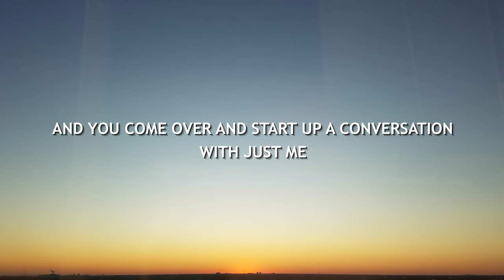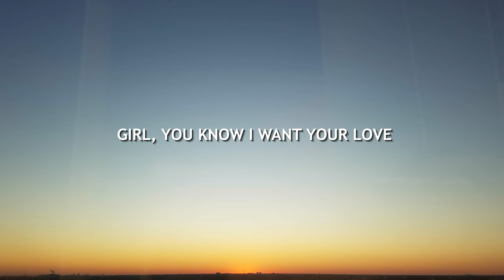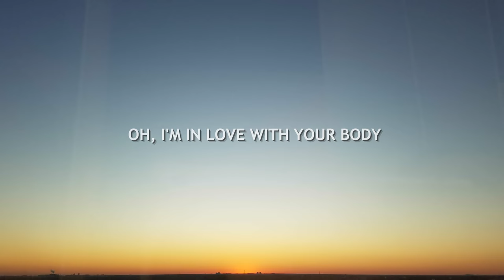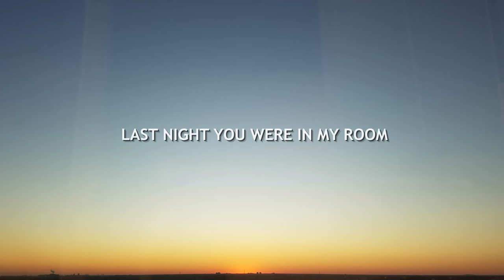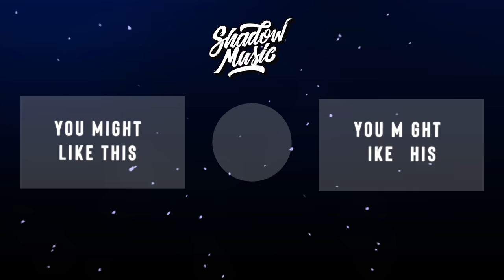Ed Sheeran - Shape of You (Lyrics)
Lyric video for "Shape Of You" by Ed Sheeran